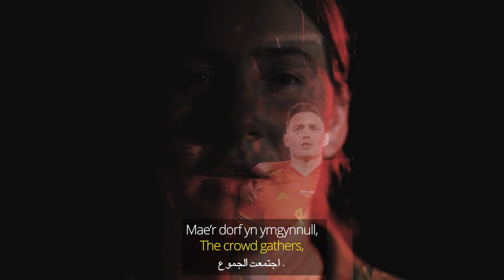'The Crowd Gathers' - Hanan Issa, National Poet of Wales | Cyf. Grug Muse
The Football Association of Wales and Literature Wales have announced the official poem for Gŵyl Cymru Festival - a creative celebration of Cymru men’s team’s World Cup journey in Qatar.

The National Poet of Wales, Hanan Issa, was commissioned by FAW and Literature Wales to write ‘The Crowd Gathers’; the official poem for Gŵyl Cymru Festival. The poem has been translated by Grug Muse into Welsh, under the title ‘Mae'r Dorf yn Ymgynnull’. Both Hanan Issa and Grug Muse feature in ‘The Crowd Gathers' official poem video, citing lines from the poem in English, Welsh and Arabic, accompanied by music from Welsh artist, Sage Todz.